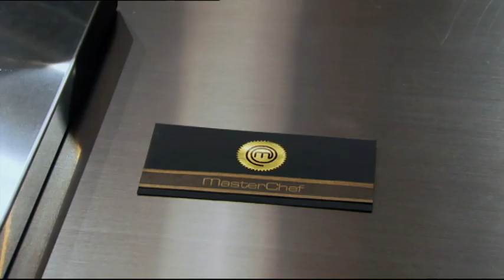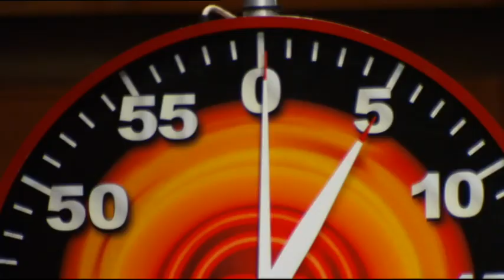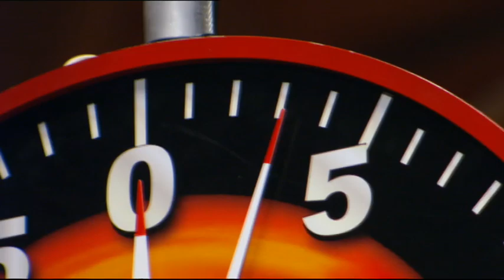Masterchef USA (season 1): episode 13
About Masterchef USA:
MasterChef is an American competitive cooking reality television series that premiered on Fox on July 27, 2010. Based on the British series of the same name and produced by Endemol Shine North America and One Potato Two Potato, the series features amateur and home chefs competing to win the title of 'MasterChef'. The current line-up of judges consists of Gordon Ramsay, Joe Bastianich, and Aarón Sánchez.

The fourteenth season, subtitled Generations, premiered on May 29, 2024.